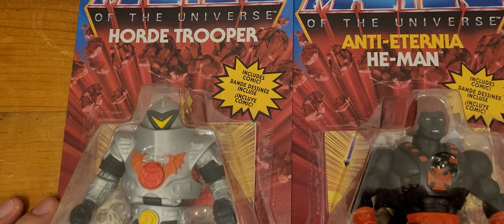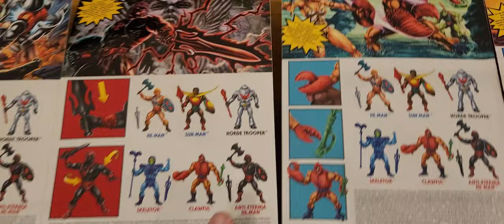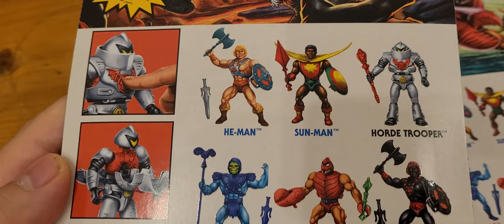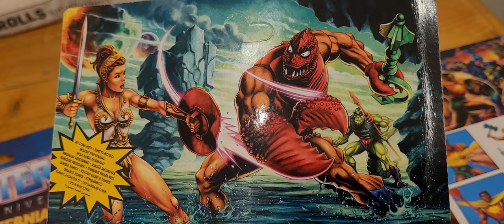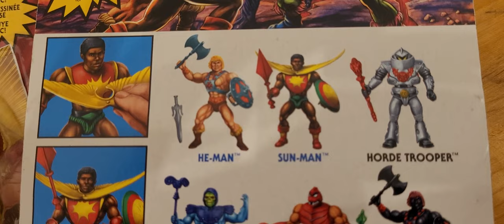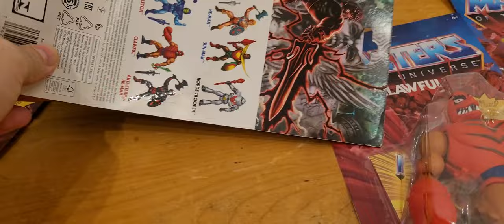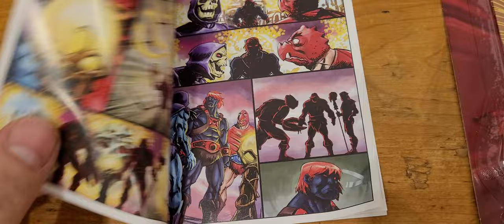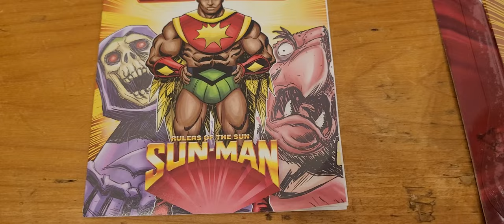Mattel Masters of the Universe Origins Wave 8 Review & Unboxing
Durchwachsene Wave, aber in AT schwierig zu bekommen.